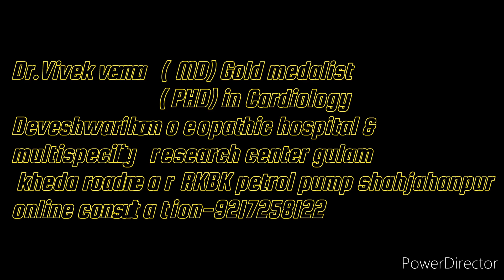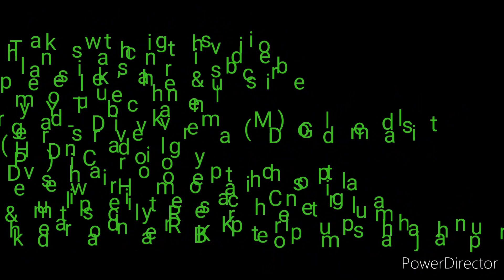Bad Smell | Bad Breath | Halitosis | मूंह से बदबू का इलाज | Dr.vivek verma homoeopath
Dr.Vivek verma ( MD) Gold medalist
                             ( PHD) in Cardiology ( Heart )

Deveshwari homoeopathic hospital & multispecility Research Center gulam kheda road near RKBK petrol pump shahjahanpur

                             ( PHD) in Cardiology
specialist- Kidny , heart , cancer , Liver ( Chronic disease)